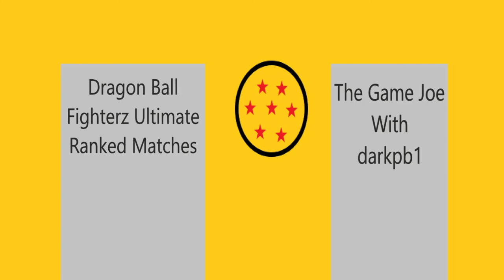The Ultimate Comeback...To The Channel:The Game Joe With darkpb1|DBFZ Ranked Matches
Hey finally I’m back to uploading my work schedule got really hectic and I got sick but things are finally getting back to a somewhat normal state so hopefully I’ll be uploading more often again so keep an eye out for new content.